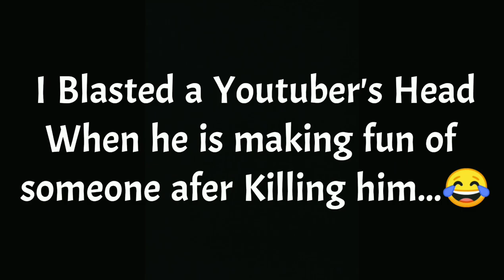Best Sniper Shots of the Month || Arctic 50 EXOTIC || Call of Duty Mobile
Follow me for all updates of my upcoming videos...🤘

Use earphones for Best sound quality...🎧

If you like My Sniping...

Please support Just : Like the Video...👍

and last thing Share the Video with your friends...😄
that means a lot for me...😇
Comment the part of Video you like the most...💬